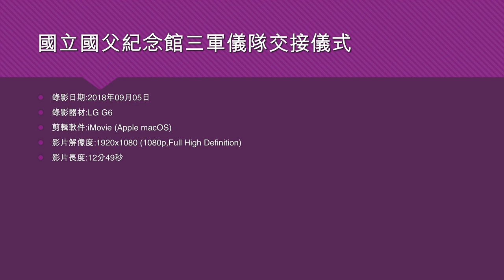國立國父紀念館三軍儀隊交接儀式 - 2018年09月05日